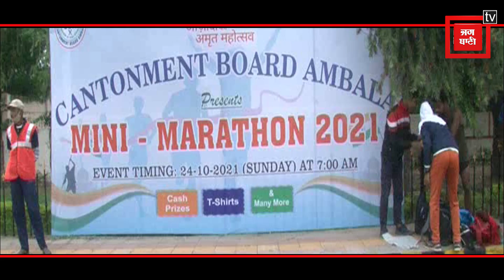आजादी के अमृत महोत्सव के तहत मिनी मैराथन का आयोजन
अंबाला कैंटोनमेंट बोर्ड द्वारा आजादी के अमृत महोत्सव के पर्व पर एक मिनी मैराथन का आयोजन आज करवाया गया. इस प्रतियोगिता में कोरोना को ध्यान में रखते हुए 18 साल से ऊपर उम्र के लोगों ने भाग लिया.